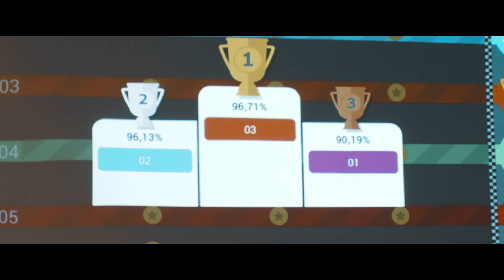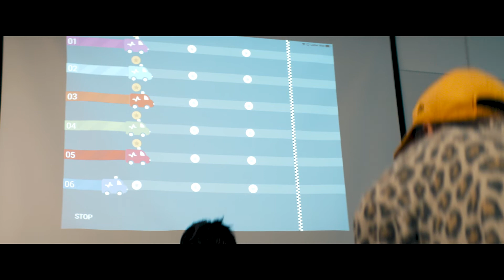Design som redder liv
Ved hjelp av designdrevet innovasjon utviklet Laerdal Medical CPR Race, som gjør det gøy å lære livredning.